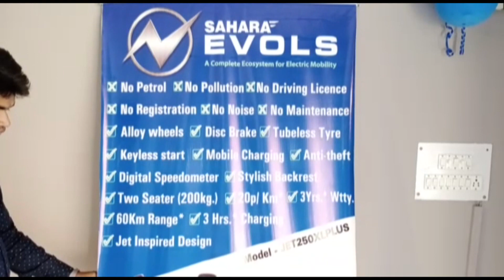करवाचौथ व्रत के दौरान खाना खाने से एक पूरा परिवार हुआ फूड पॉइजन का शिकार